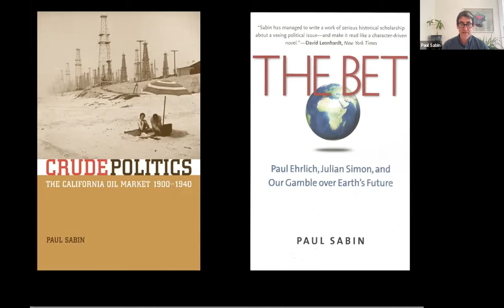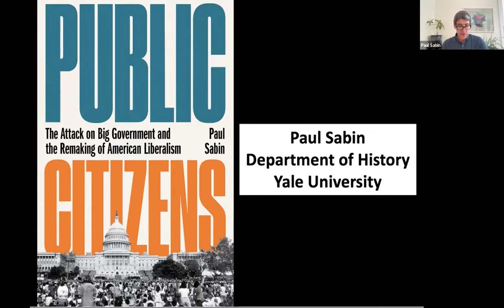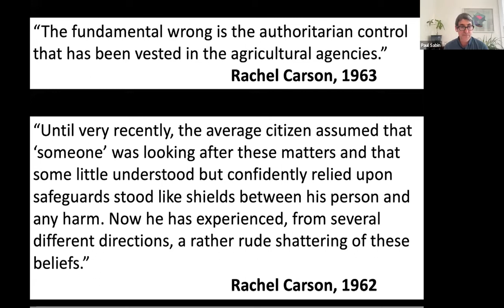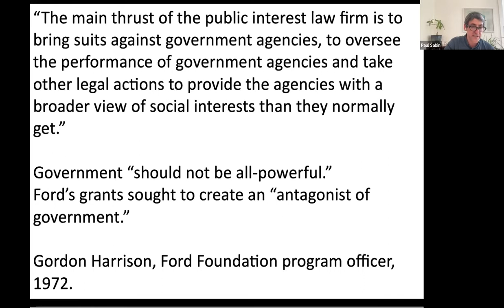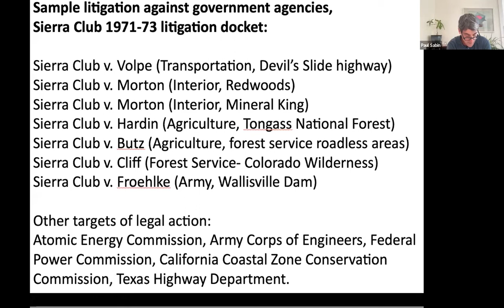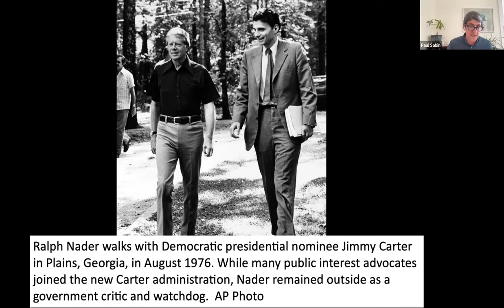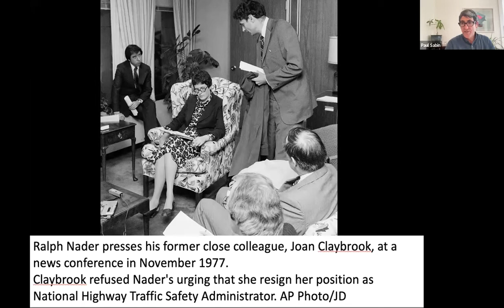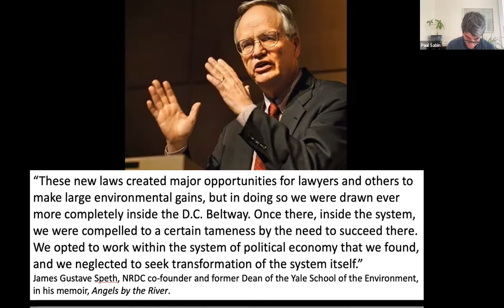Public Citizens: The Attack on Big Government and the Remaking of American Liberalism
Paul Sabin '92 is Randolph W. Townsend, Jr. Professor of History at Yale University, where he teaches and writes about environmental and energy history and U.S. political and legal history. Sabin is the faculty director for the Yale Environmental Humanities Program and coordinates the Yale Environmental History working group.

This presentation will explore Sabin’s new book, Public Citizens: The Attack on Big Government and the Remaking of American Liberalism (W.W. Norton, 2021). The book examines the evolution and impact of the public interest environmental law movement in the United States since the 1960s. Sabin’s previous book, The Bet: Paul Ehrlich, Julian Simon, and Our Gamble Over Earth’s Future (Yale University Press, 2013), explores contentious debates over population growth and resource scarcity.  His first book, Crude Politics: The California Oil Market, 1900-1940 (University of California Press, 2005), shows how politics and law shaped a growing dependence on petroleum in California and the nation.

To order a signed copy of Professor Sabin's book visit the Yale Bookstore

"Paul Sabin’s history of America’s 1960s and ’70s is directly relevant to the country’s civic, political, and ethical choices in the decades ahead. This is a surprising, insightful, and lastingly useful book." - James Fallows, author of Our Towns

"How best to serve the public interest is the greatest challenge of our time, and we could have no better guide through the historical thicket than Sabin." - Lizabeth Cohen, author of Saving America's Cities

"Paul Sabin has written a fascinating account of the forgotten history of public interest liberalism. Looking back at Ralph Nader and allied good government warriors, Sabin offers a powerful reminder that the attack on big government didn’t just come from the right but the left as well." - Julian Zelizer, author of Burning Down the House